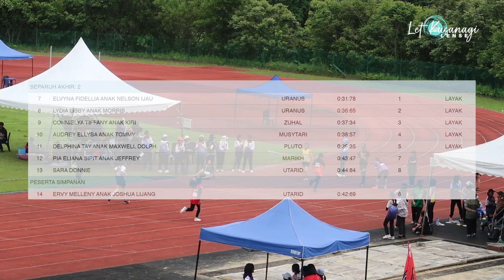KEJOHANAN OLAHRAGA SMK MUARA TUANG | 200 METER P15TKB SARINGAN 2